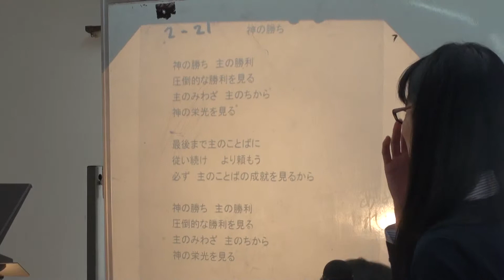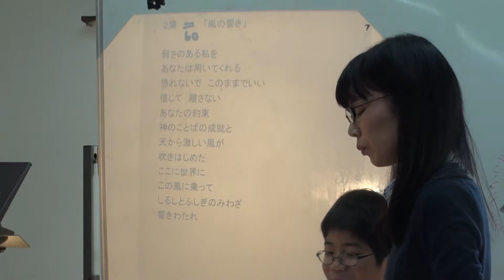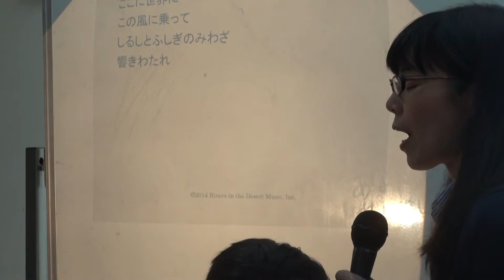15/03/22_ps_worship